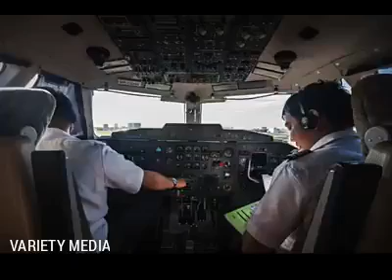വിമാനം ടേക്ക് ഓഫ് ചെയ്യുമ്പോള്‍ യാത്രക്കാരോരോട് മൊബൈൽ ഓഫ് ചെയ്യാൻ പറയുന്നതിന്റെ കാരണം അറിയാമോ